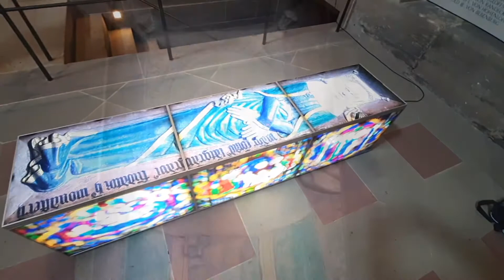Wochenimpuls vom 09. August 2021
Mitten im Leben- der Wochenimpuls aus der Seelsorgeeinheit Düsseldorfer Rheinbogen. Es spricht: Pfr. Florian Ganslmeier.